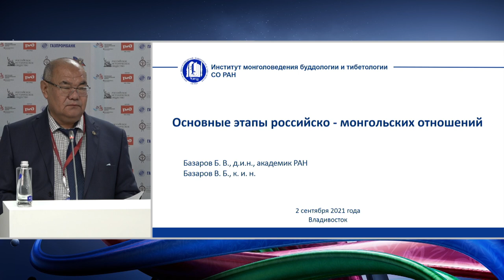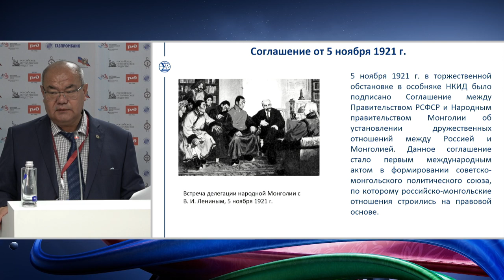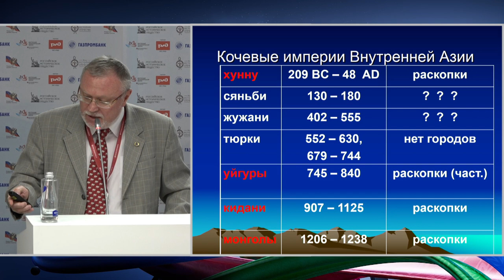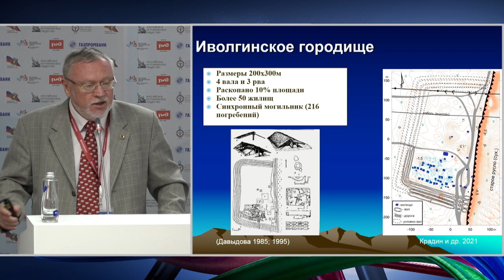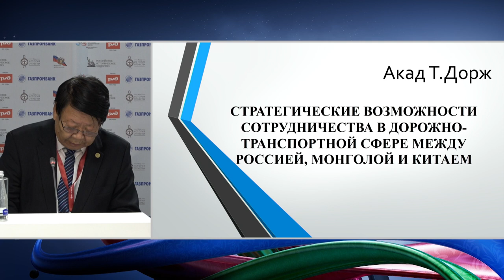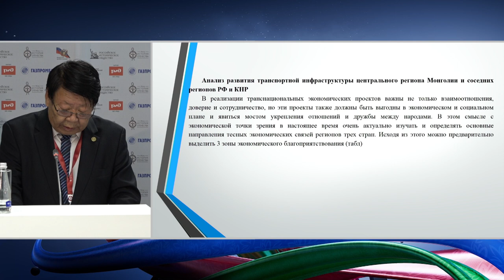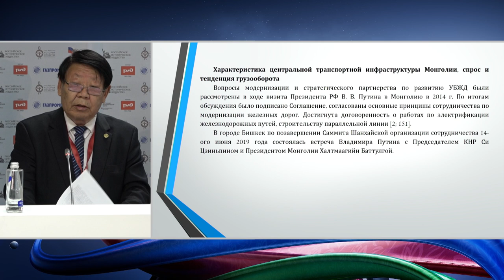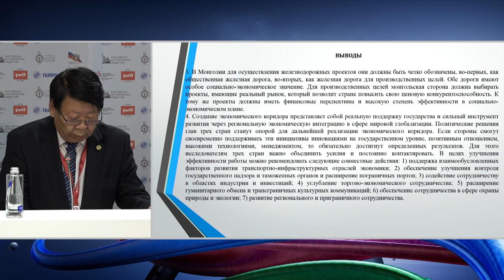Конференция "Исторические и современные тренды взаимоотношений России и Монголии" 2 часть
Уже по традиции Восточный экономический форум начался международной исторической дискуссией: в первый день в стенах Дальневосточного федерального университета прошла Международная научная конференция «Исторические и современные тренды взаимоотношений России и Монголии: навстречу 100-летнему юбилею».